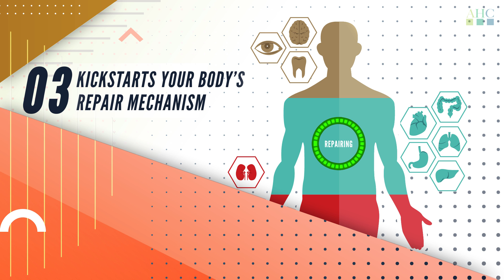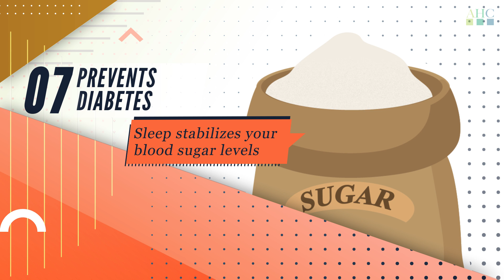7 Things You Need To Know About Sleep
Discover how these 7 facts about sleep can affect your health!